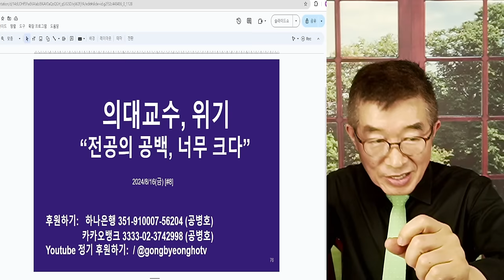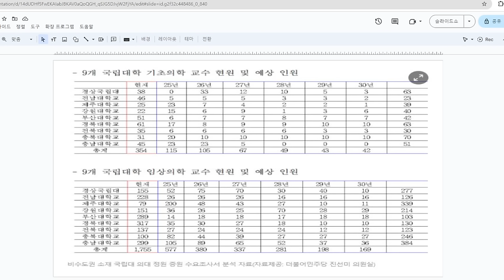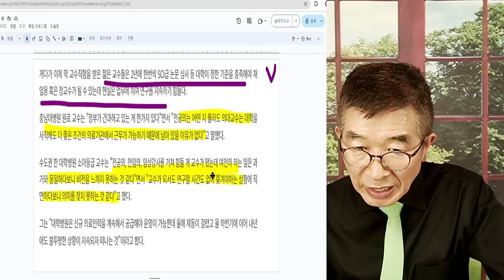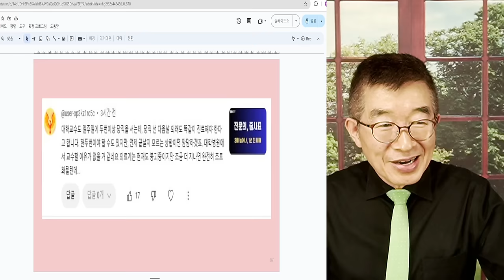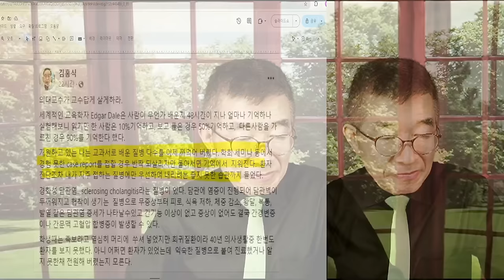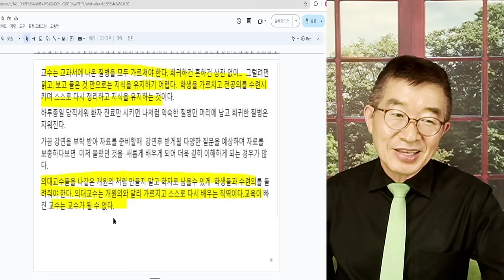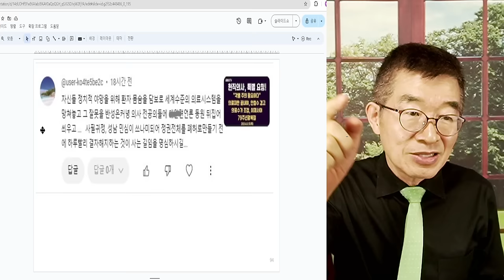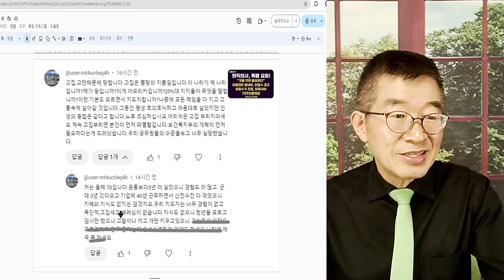의대교수, 위기 / "전공의 공백, 너무 크다" / 사직 계속해서 이어질듯 / 임상, 교육, 연구 기능을 담당하는 대학병원 기능 붕괴 [공병호TV]